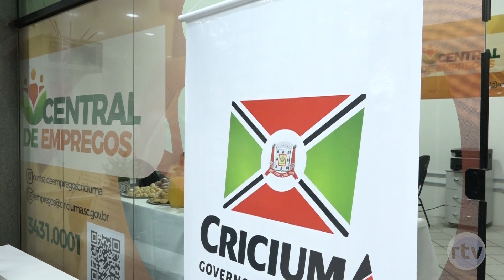Central de Empregos é inaugurada no túnel do terminal central de Criciúma